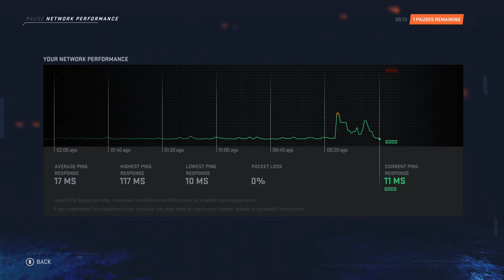7/20/20 Mustard Tigers Vs The Band of Brothers